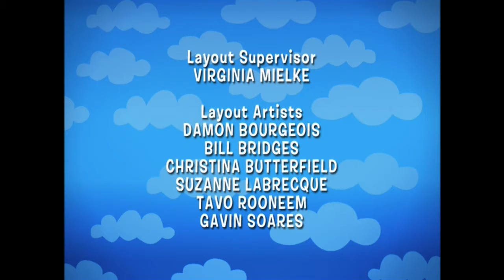closing to the backyardigans super secret super spy 2007 DVD